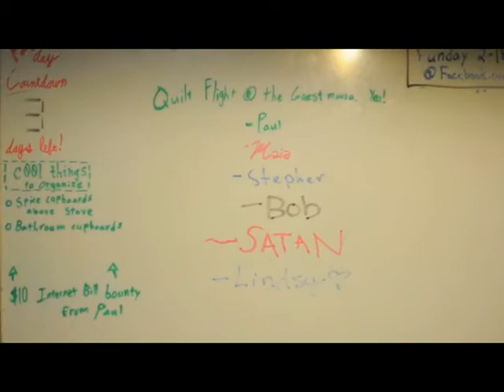The Guest House PSA #1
ALERT: Public Service Alert #1 starring: The Guest House directed by: The Guest House produced at: The Guest House